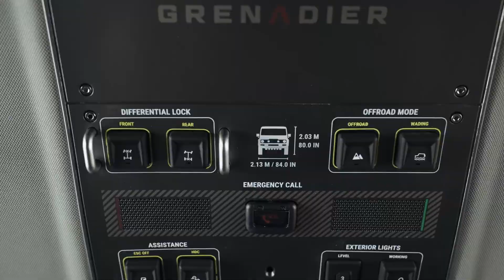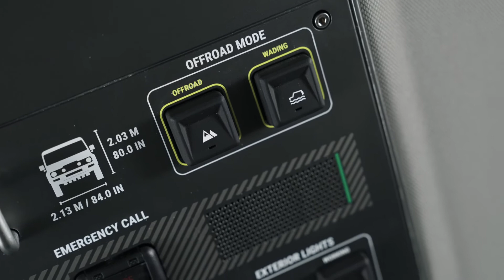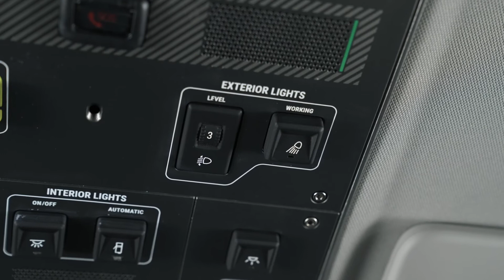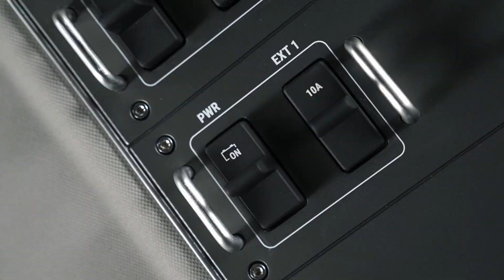2022 Ineos Grenadier Roof swithes interior details